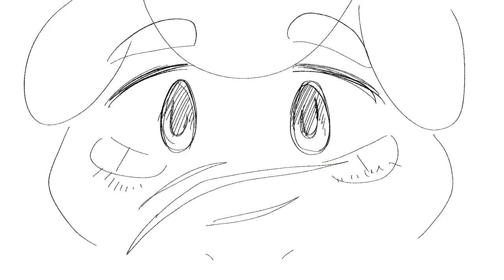SEEK HELP - Animation meme? Might add to this!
I swear I saw someone make something like this before with this music, but I can't find it.

Idk where the recorded audio used is from but I took the snippet from S33K H3LP, from Femtanyl